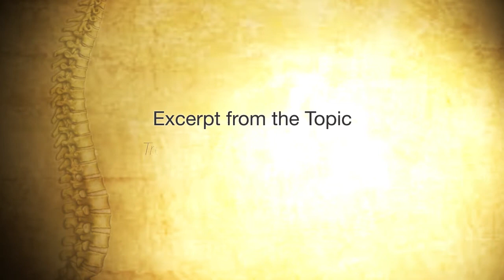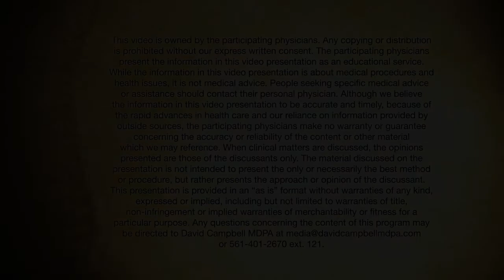Healthy Skepticism - Cervical Arthroplasty vs. Cervical Fusion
Commentary by David Campbell MD
Excerpt taken from the Spine Minds topic: "Devices, Trends and Materials"